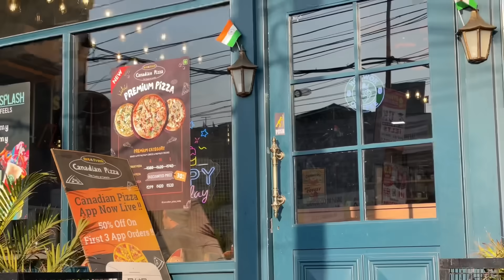LIVING LIKE VIP FOR 24 HOURS WITH BROTHER - BEING SARDAR